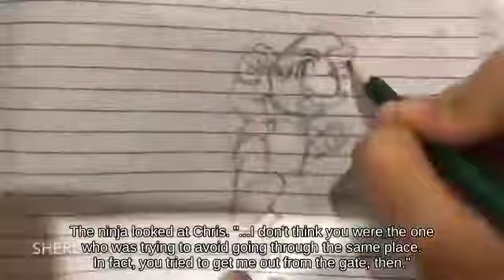Dashing Lucario with Olimar attacks with Drill Arm || Brawl